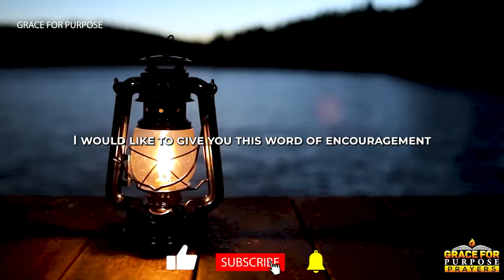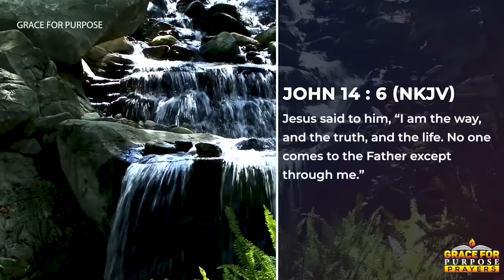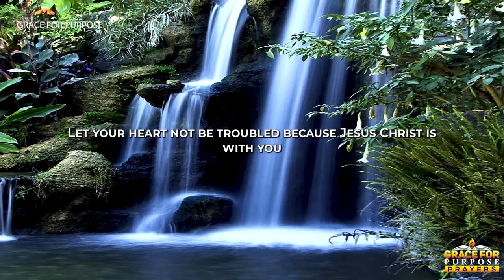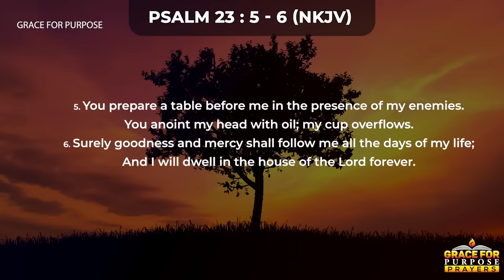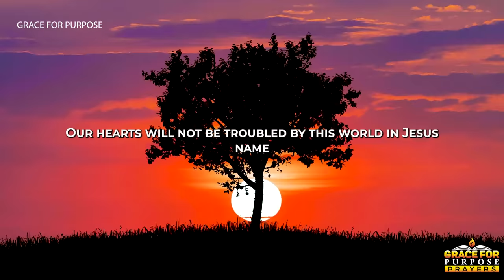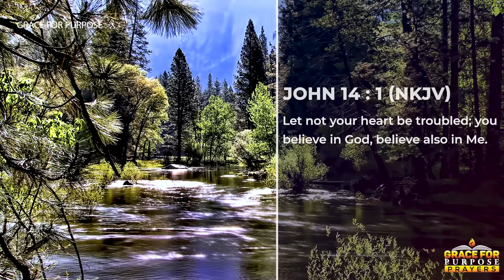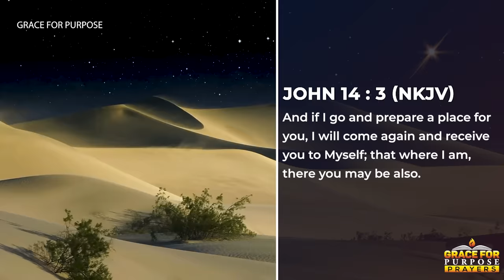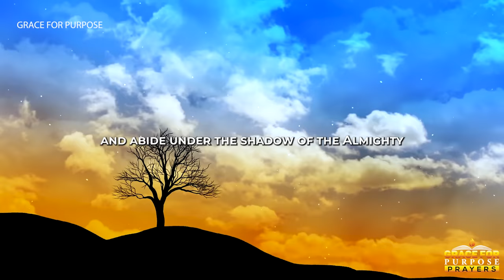Listen To This When Trouble Weighs You Down | Blessed Prayers To Heal & Uplift A Heavy Heart